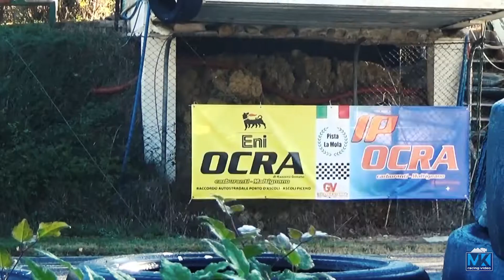Time Attack by Piceno Racing - Round 7 Rieti | Alessio Massini | Peugeot 106 Rally